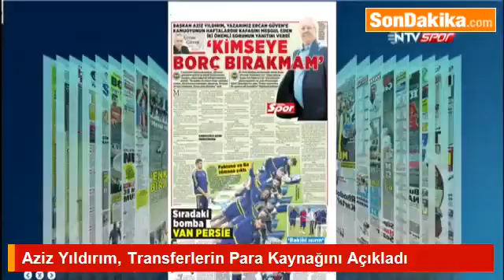Aziz Yıldırım, Transferlerin Para Kaynağını Açıkladı.